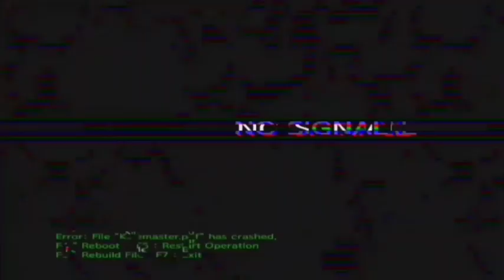Holman katha sinhala srilanka 2021 | srilanka new sathya holman katha | real ghost story sinhala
holman katha
sinhala holman katha
sathya holman katha
ghost story sinhala
real ghost
sinhala ghost video
සත්‍ය_හොල්මන්
හොල්මන්​ කතා​#
මහසෝනා_​භුත_කතා#
Holman_katha​#
Ghost_story_sinhala#
හොල්මන්​_කතා​#
sinhala​ Holman_katha​#
භුත_කතාHolman_katha​#
Ghost_story_sinhala#

These tracks were downloaded from the internet and used under fair usage policy .